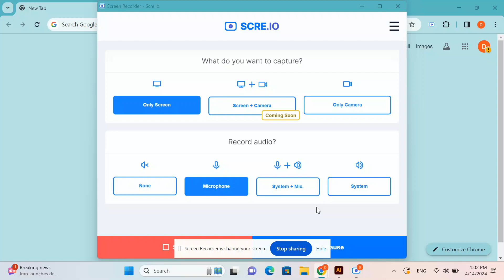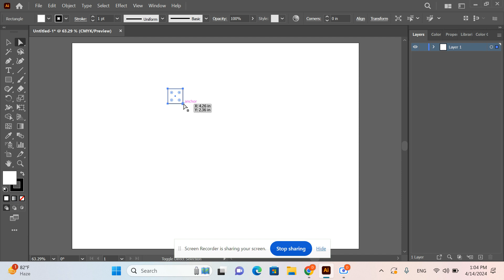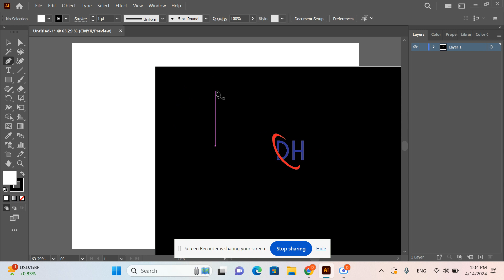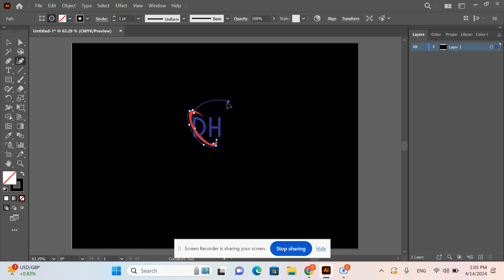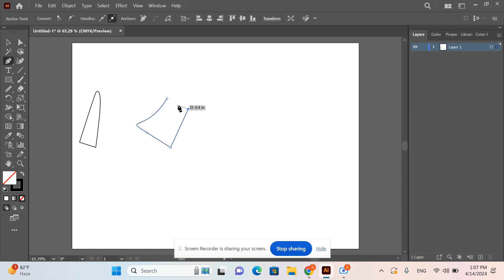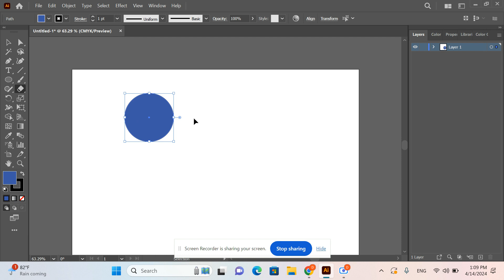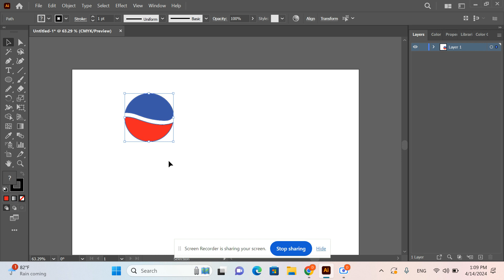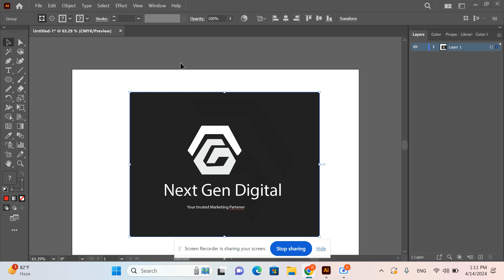Graphic Designing | Full Course | Class 1 | Muhammad Shehryar